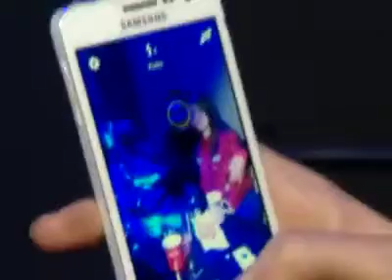ნინო ჩხეიძე "ნანუკას შოუში " საბერძნეთი